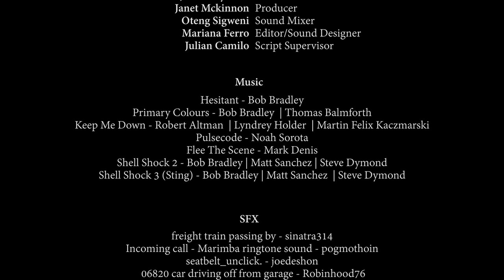Connection | Ep4 (Joe’s Diner)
Now with the stakes higher than ever before, survival has become priority one.

Cast:

George Pana - Matthew
Taylor Edwards - Lucy
Lachlan Cassidy - Liam
Nicholas Cartledge - David (Father)

Crew:

Director | Writer - Joseph Leonello
Cinematographer - Eamon Willis
Editor - Mariana Ferro
Producer - Janet Mckinnon
First AD - Joshua Tyndall
Script Continuity - Julian Camilo

Additional Support:

- Melbourne Polytechnic
- John Swindells
- Michael Skordy
- Calvin Purnomo
- Zi Yi